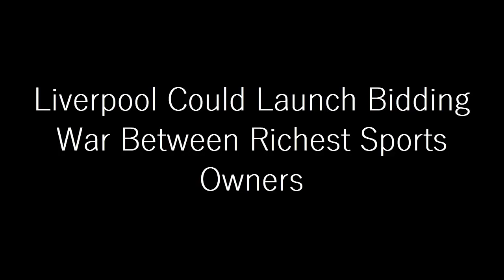LIVERPOOL TAKEOVER❗ BIDDING WAR: Liverpool Could Launch Bidding War Between Richest Sports Owners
Fenway Sports Group’s sale of Liverpool FC could spark a bidding war between the world’s two richest sports team owners.

Mukesh Ambani, owner of the Indian Premier League’s Mumbai Indians, is interested in the Premier League club — but he may face opposition from Los Angeles Clippers owner Steve Ballmer, who has recently been linked to Liverpool as well.